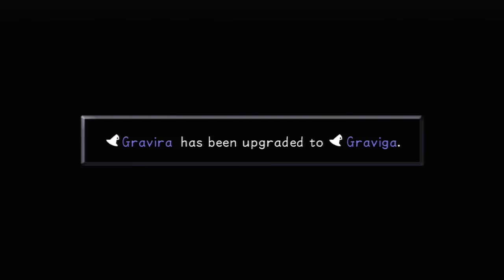Kingdom Hearts Final Mix HD Gameplay / Playthrough w/ SSoHPKC Part 81 - Sora's Revenge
No more James Woods. Unfortunately, this is a sad thing.

What is Kingdom Hearts Final Mix HD?

Fully remastered in HD, KINGDOM HEARTS HD 1.5 ReMIX is a compilation of the critically acclaimed KINGDOM HEARTS FINAL MIX, previously exclusive to the Japanese market, and KINGDOM HEARTS Re:Chain of Memories. In addition, the two-in-one-disc package will feature HD cinematic story videos from KINGDOM HEARTS 358/2 Days, enhanced gameplay mechanics and PlayStation®3 system trophies. Players can now relive the origins of the celebrated franchise with Sora, Riku and the colorful cast of Disney characters, including Mickey, Donald and Goofy.

Guide a young boy named Sora, and his friends Riku and Kairi, as he saves the world from destruction at the hands of an evil group known as the Heartless. Set off from Sora's island paradise home with the help of Disney characters such as Donald Duck and Goofy, who are on their way to find their missing king, the one and only Mickey Mouse. Use Sora's secret weapon, the keyblade, in an adventure that takes you through familiar Disney worlds. You will also run into many of Squaresoft's favorite characters as they join the struggle.